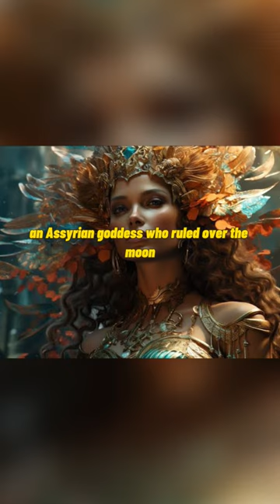The Enigmatic Tale of Atargatis: The First Mermaid | LORE OF MADNESS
Dive deep into the mystical waters of ancient mythology as we unravel the captivating legend of Atargatis, the first mermaid. In this enchanting video, we explore the origins and symbolism of this ancient deity, whose story dates back thousands of years.

🧜‍♀️ Discover the fascinating myth of Atargatis, a goddess who transformed herself into a mermaid out of love and sorrow.
🌊 Learn about the symbolism of mermaids in various cultures throughout history.
🔮 Uncover the mysteries surrounding Atargatis's connection to water, fertility, and the divine.

Join us on a journey through time and myth, as we bring to life the story of Atargatis, the original mermaid, and delve into the depths of her legend.

Lore of Madness" is a YouTube channel that explores the backstories, legends, and lore behind popular video game characters and myths. Through in-depth analysis and
storytelling, "Lore of Madness" provides viewers  with a deeper understanding of the charactersp and stories they love. The channel also offers insights into the creativeprocess behind these games and legends, as well as the cultural and historical influences that have shaped them.In short, "Lore of Madness" is a channel that explores the fascinating and intricate worlds of video games and myths, providing fans with a deeper appreciation andunderstanding of these beloved stories